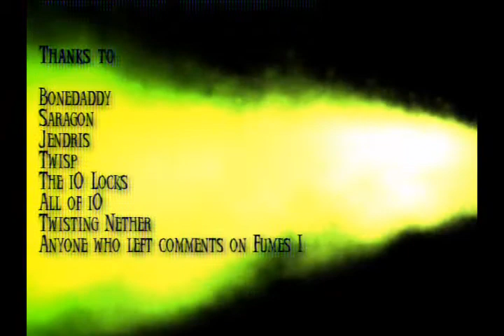Fumes from the Green Flame Vol 2